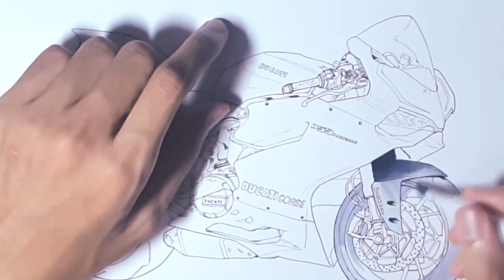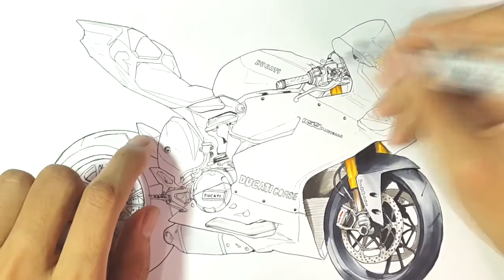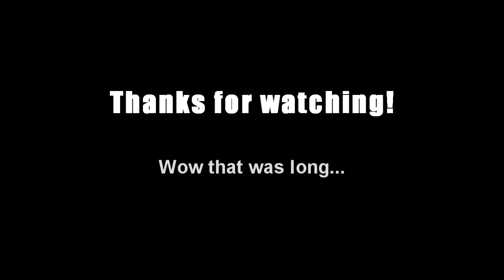Ducati Panigale 1199 Time-Lapse Copic Marker Rendering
Full copic marker rendering process in a time-lapse.
Took me almost 3 hours-ish (not in one go, I might go blind if I do that) to complete this.

You guys might find the recording a bit low in quality as I am experimenting ways on how to record properly without proper gear.
I used my Samsung Galaxy Alpha and Nokia Lumia to record this.
Pardon the video quality.

Thanks and do enjoy!